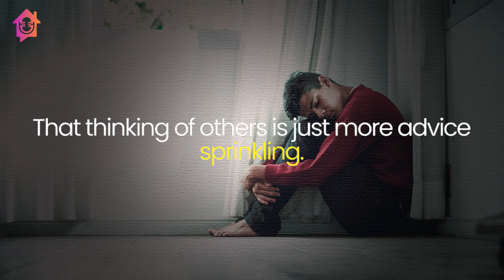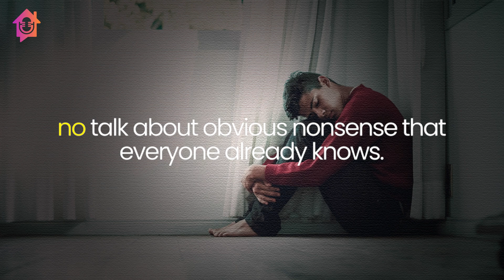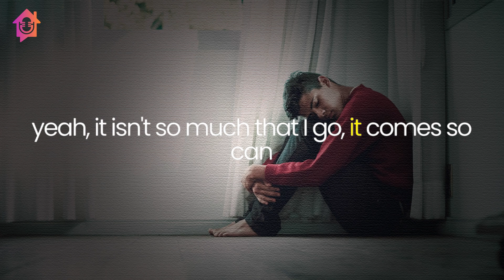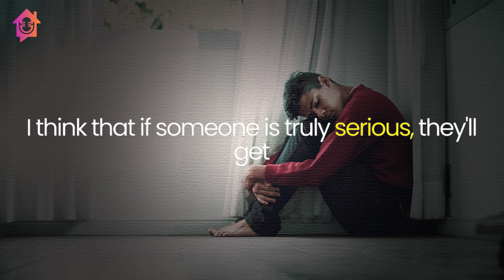Thinking of Others - Kapil Gupta MD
🙏 Namaste 🙏

The topic of the video is - Thinking of Others.

Dr. Gupta’s work is for those who dream of immortality in sports. Who imagine being legends of their craft. Who knows that there is an unlimited potential hidden in the depths of their soul, waiting to be awakened and unleashed, to forever change the way humans look at their sport

🙏 Namaste 🙏